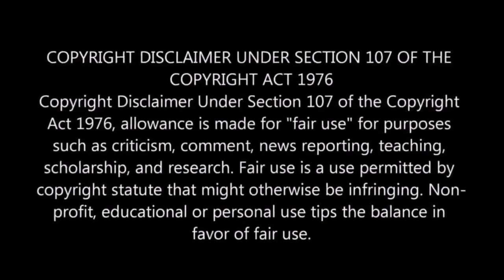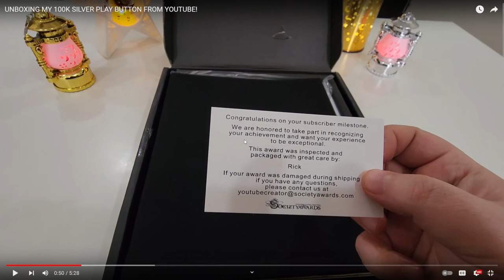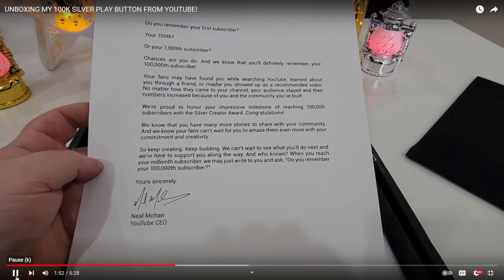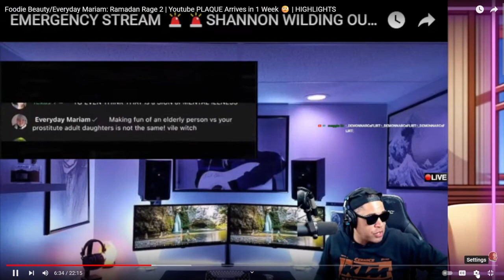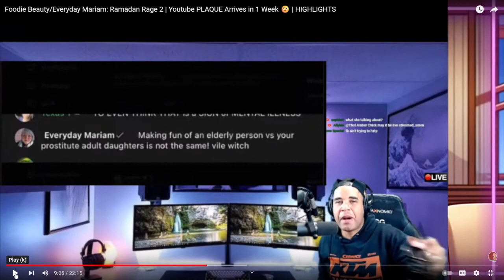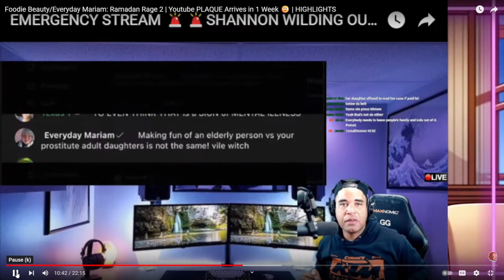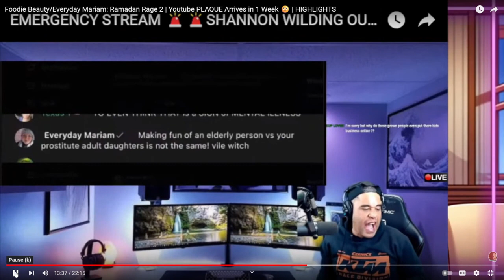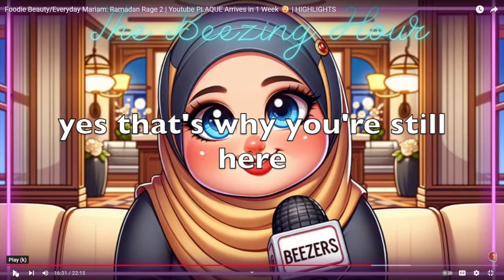FOODIE BEAUTY A.K.A, EVERYDAY MIRA-HAM BUYS HERSELF A YOUTUBE PLAQUE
This is pathetic, even for you Chantal.

Sassy Assassin